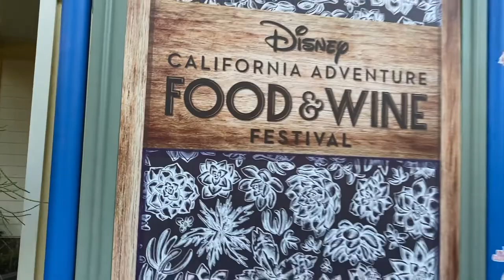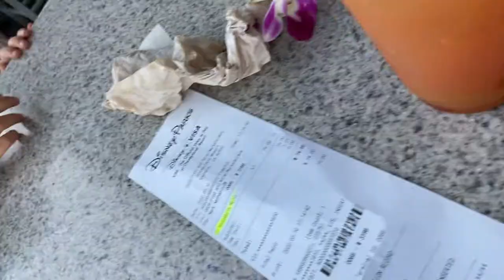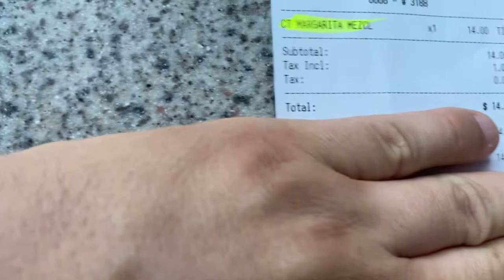Food and Wine Festival Disney California Adventure Round 2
In todays video we go to the food and wine festival at Disney California adventure park and it’s round two, see what other items we got this round and our thoughts.. let us know what have you tried? What do you like? Have you gone to this festival?

Food and Wine Festival 2022 | Opening day | Disney California Adventure